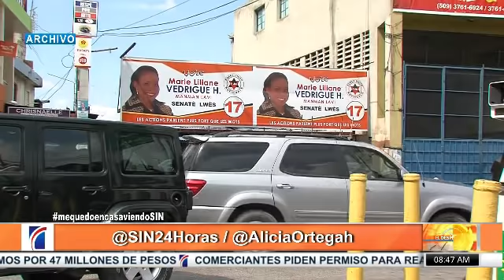ElDespertador:Vicepresidenta pide paciencia